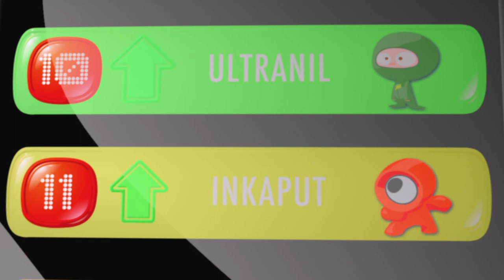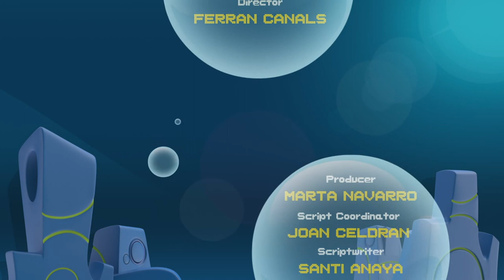Bubble Bip // Episode 29 - Ultra villain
Nil wants to move up on the list of the 100 most promising young super heroes. Bip offers to help him and in order to do that he turns into the Ultra Villain, a comic book character that Nil has to keep from causing trouble.